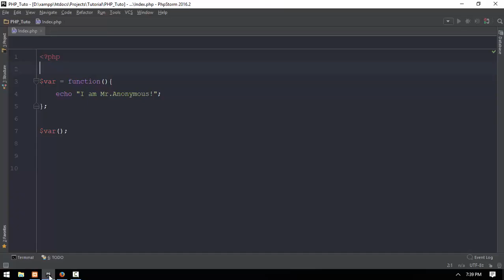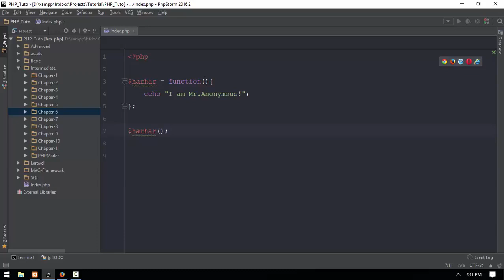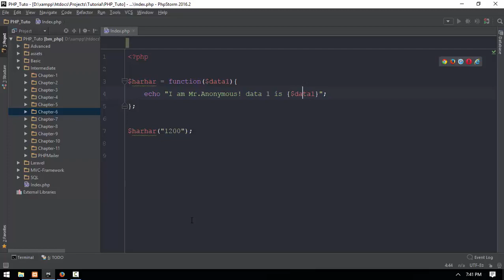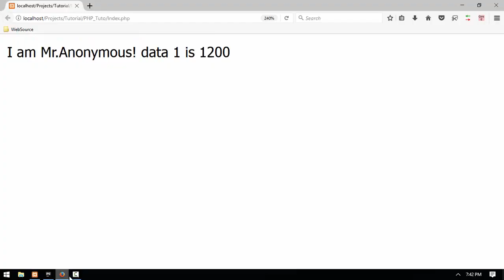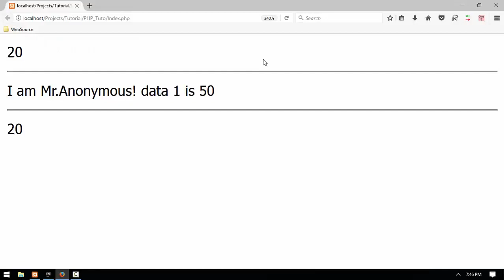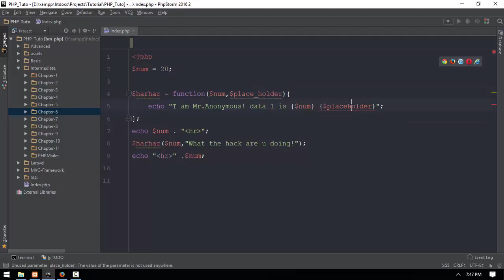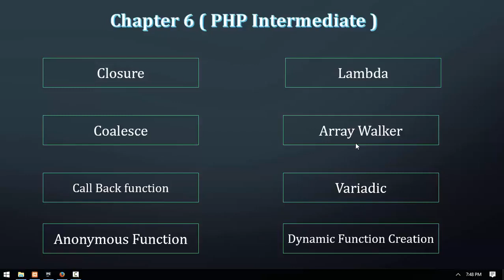47 Anonymous Functione